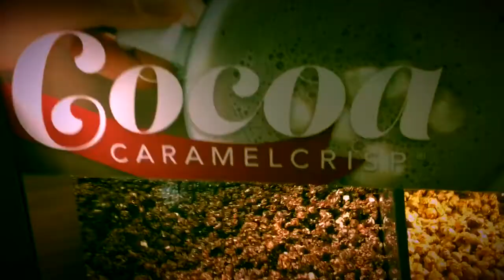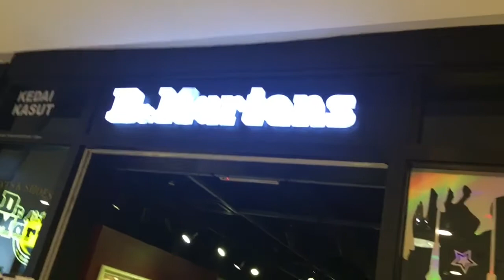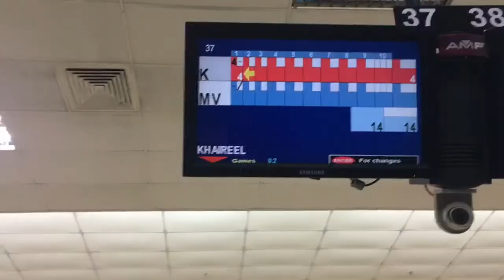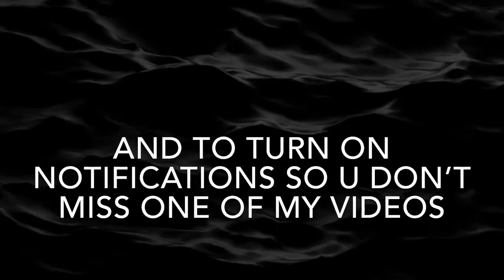Vlog_005: i finally see a familiar face.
Last day in kl before i leave tmr